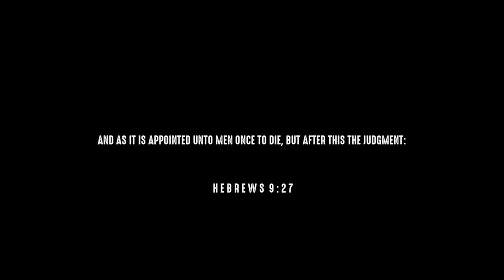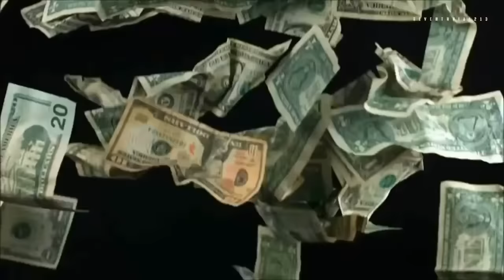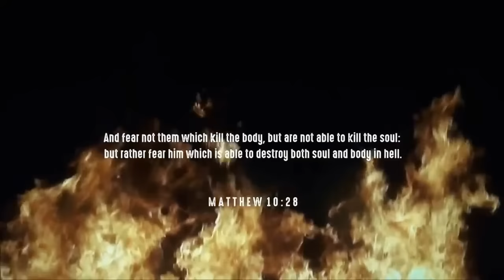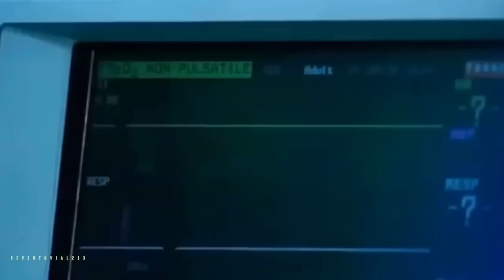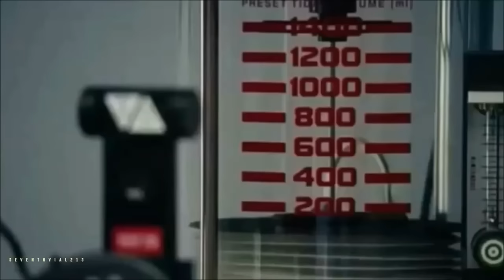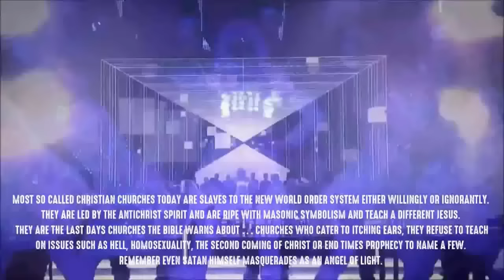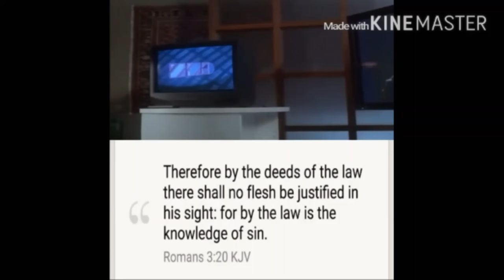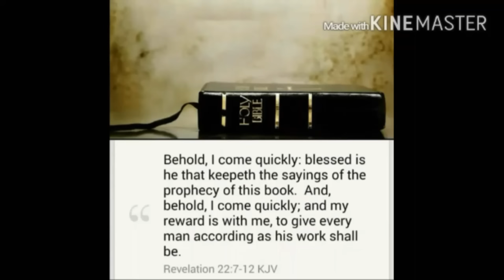THE HORROR OF HELL -- Charles Lawson